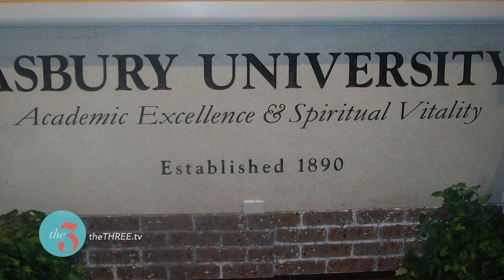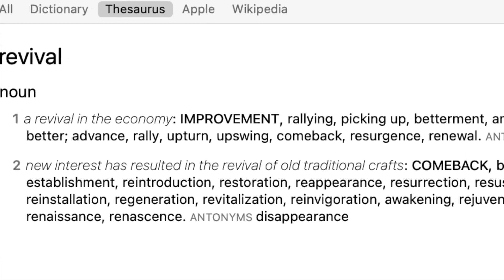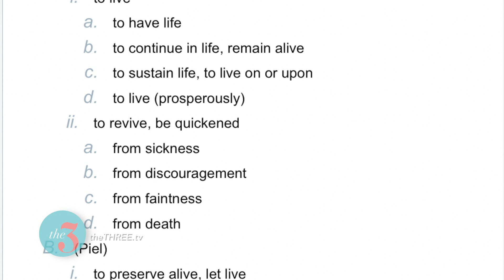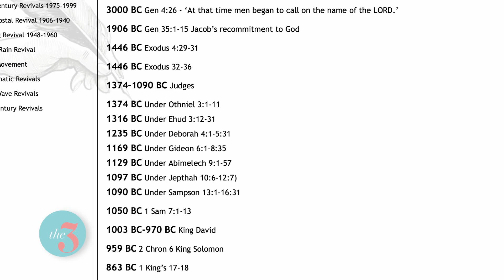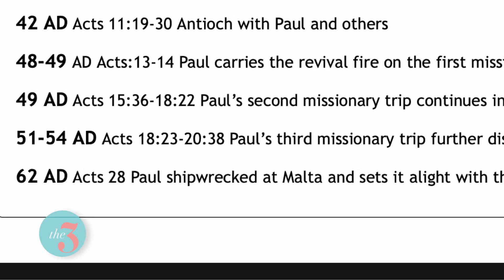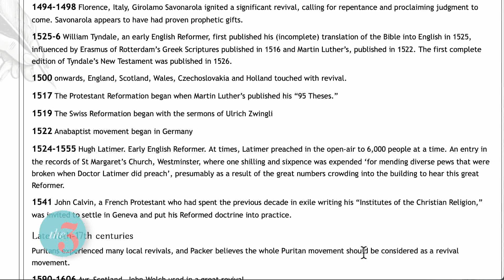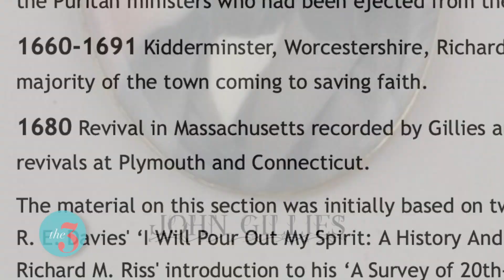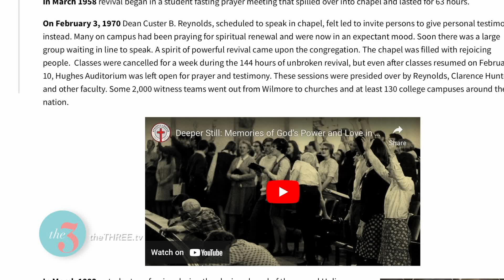Asbury Revival on theTHREE! (Part 1) Season 6, Ep. 31